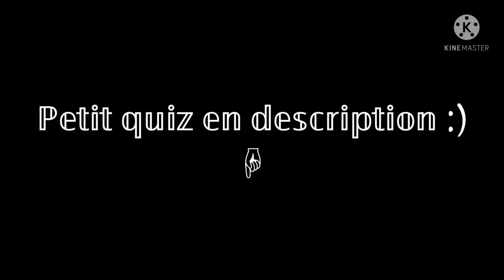ℙ𝕖𝕥𝕚𝕥 𝕢𝕦𝕚𝕫 𝕖𝕟 𝕕𝕖𝕤𝕔𝕣𝕚𝕡𝕥𝕚𝕠𝕟 :) ☟︎︎︎